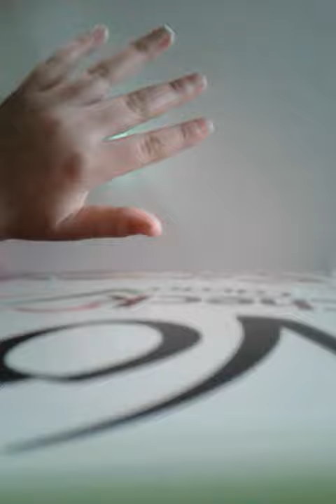Mi video satisfactorio.......no tanto